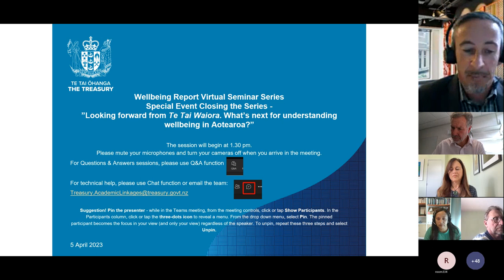Treasury Guest Lecture: Wellbeing Report Seminar Series - Special Event - Expert Panel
Throughout our work on Te Tai Waiora the Treasury hosted a range of international and domestic wellbeing experts, who shared their diverse perspectives via a series of wellbeing seminars. Join this final panel event to hear Dominick Stephens, the Treasury’s Chief Economic Advisor, and a panel of New Zealand experts’ reflections on what’s next after Te Tai Waiora. Tracey McIntosh, Gail Pacheco, Arthur Grimes and Les Oxley will share their insights on the priority areas for improving New Zealanders’ wellbeing and the work we need to better understand how to tackle those challenges. This is your opportunity to join in a conversation around wellbeing priorities and to reflect on any potential implications for your own future research and policy analysis.

Tracey McIntosh is Ngāi Tūhoe and is Professor of Indigenous Studies at Te Wānanga o Waipapa (School of Māori Studies and Pacific Studies) at the University of Auckland. She is the Chief Science Advisor for the Ministry of Social Development and a Commissioner of Te Kāhui Tātari Ture: Criminal Cases Review Commission. Tracey sits on a range of advisory groups and boards for government and community organisations.  Her recent research focused on incarceration (particularly of Māori and Indigenous peoples) and issues pertaining to poverty, inequality and social justice. She has a strong interest in the interface between research and policy and is committed to addressing issues that concern Māori and draws on a critical Indigenous studies framework.

Gail Pacheco is a Professor of Economics and Director of the NZ Work Research Institute at AUT. Her research focusses on labour and health research themes, leading large-scale funded projects involving both academic and public sector collaborations. She has also received funding from the Health Research Council and the MBIE Endeavour fund. In 2018, Professor Pacheco was awarded the NZIER Economics Award. She was a Commissioner at the NZ Productivity Commission 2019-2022 and in 2019 also received the AUT Medal (AUT’s top award) for her research, scholarship and application of integrated data to help inform social policy and wellbeing.

Arthur Grimes is Professor of Wellbeing and Public Policy at Victoria University of Wellington’s School of Government, and Senior Fellow at Motu Economic and Public Policy Research. He co-chairs the World Wellbeing Panel and is a former Chairman and Chief Economist of the Reserve Bank of New Zealand. His current research focuses primarily on the economics of wellbeing.

In 2004 he was Elected Fellow of the Royal Society of New Zealand. Les was Chair of the Business and Economics Panel of the 2018 Performance-Based Research Fund New Zealand research assessment exercise. He is co-editor-in-chief and joint founding editor of the Journal of Economic Surveys. He has published on various topics, including sustainable development, NZ economic history and applied financial economics. He has received research funding from the Marsden Fund, the Health Research Council, the Leverhulme Fund and, as it was called at the time, the Public Good Science Fund.  He is also a member of the Ageing Well, National Science Challenge, Governance Board and Board of NZIER.

About this seminar series

Te Tai Waiora is part of Treasury’s wider work to consider the broader impacts of policy advice in a systematic and evidenced way. We hope that the findings and analysis in Te Tai Waiora will stimulate robust public debates about our shared future and the priorities for improving wellbeing in Aotearoa New Zealand, both inside and outside of the public service. The report is supported by a number of background papers.

As part of our engagement approach, we have been running a wellbeing seminar series with leading academics and experts in the field. Watch the Wellbeing Report Seminars